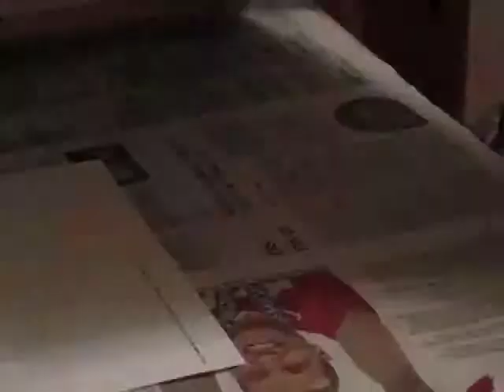We built this city on rock and roll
Always wanted to do this :) First time I've painted in two years! Felt so good!